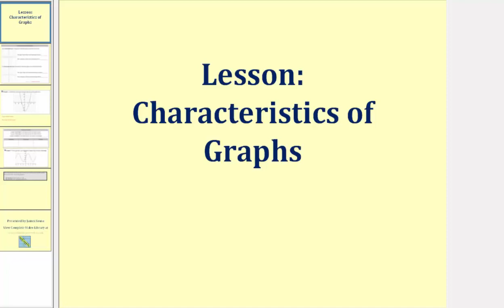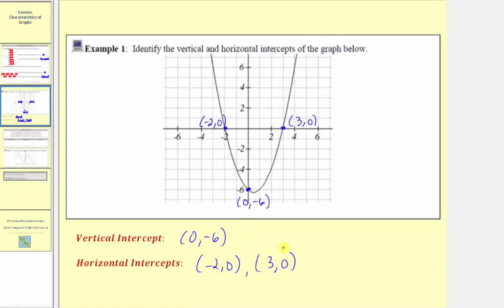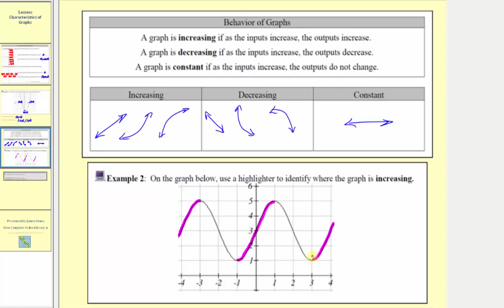El comportamiento de los gráficos (L5.3)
Esta lección de video explica cómo encontrar las intersecciones de un gráfico y cómo determinar si un gráfico está aumentando o disminuyendo. Contenido creado por Jenifer Bohart y Amy Volpe de Scottsdale CC (Licencia CC-BY-SA 4.0)